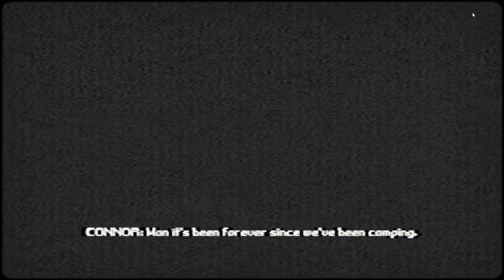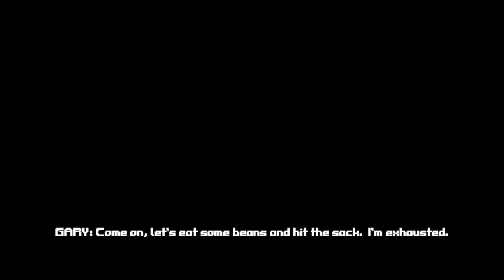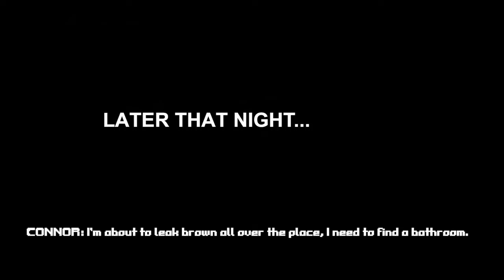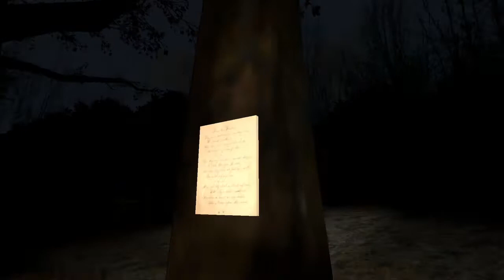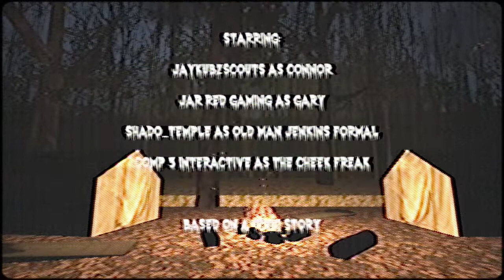WHAT IS THIS GAME!?!? // The Booty Creek Cheek Freak